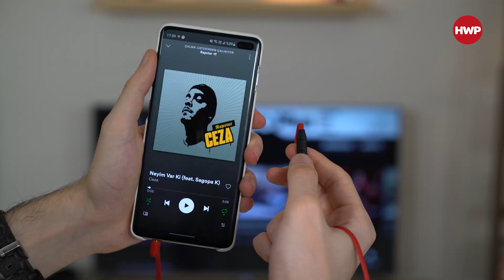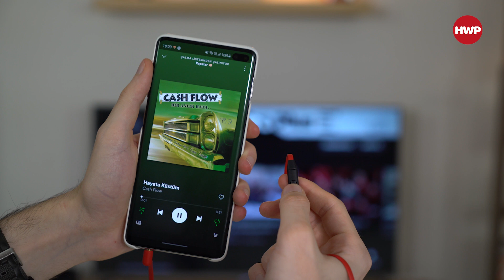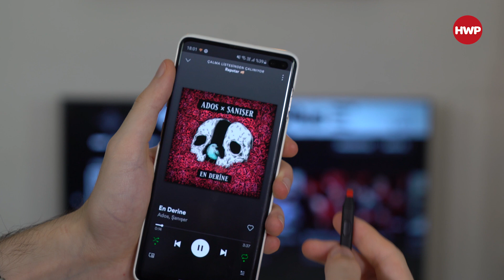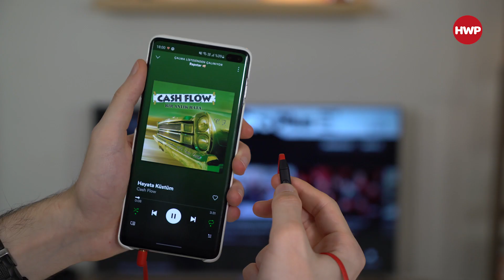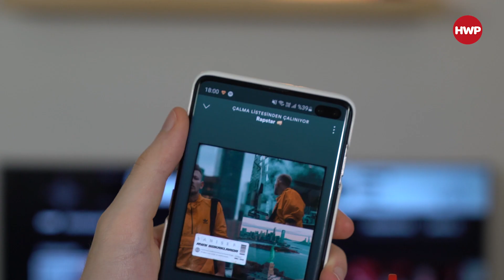HyperX Cloud Earbuds inceleme - Kulakiçi oyuncu kulaklığı 👌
HyperX Cloud Earbuds inceleme videomuzda, oyunculara yönelik kulakiçi kulaklığa yakından bakıyoruz.

Kutu içeriği ve tasarım

Kulaklığı satın aldığınızda iki farklı boyutta kulaklık silikonlu ve bir taşıma çantası çıkıyor. Kırmızı rengiyle oldukça güzel görünen modelin üzerinde HyperX logosu yer alıyor. Kulaklığın üzerinde şarkı dinlerken oynat, durdur veya bir sonraki şarkıya geç ile arama kontrolleri için bir fonksiyon tuşu yer alıyor. Ayrıca yine burada bulunan mikrofonla oyunda arkadaşlarınızla konuşabiliyor veya telefon görüşmelerinizi gerçekleştirebiliyorsunuz. Yaptığımız testte mikrofon kalitesinin gayet iyi olduğunu deneyimledik.

3,5 mm CTIA standart konnektörleri olan aygıtlar ile uyumlu olan model Nintendo Switch, Playstation 4, Xbox One, PC ve mobil platformlarda kullanılabiliyor. Ses performansına baktığımızda ise oyunlarda her ne kadar 7.1 gibi bir ses desteği olmamasına rağmen CS:GO, Call of Duty Warzone gibi oyunlarda düşmanın nereden geldiğini çok net duyabiliyorsunuz. Ayrıca silah veya patlama gibi seslerde de oldukça zengin bir deneyim yaşatıyor.